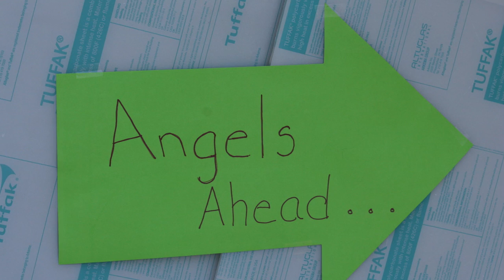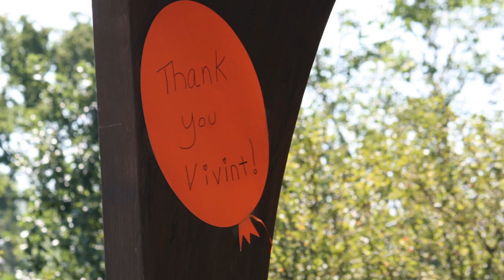Angels in the Park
FAST invited their community together to celebrate summer and their Vivant push to try and secure $250,000 to help fund their research.
Great music, courtesy of Keith Semple and 7th Heaven and great food, courtesy of Heaven on Seven.
Amazing having so many beautiful angels and their families in one place!